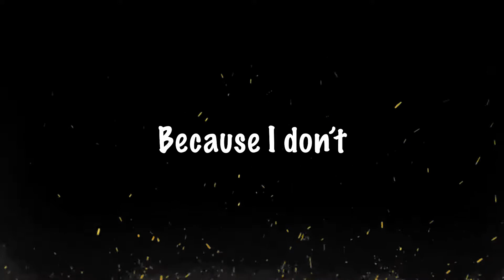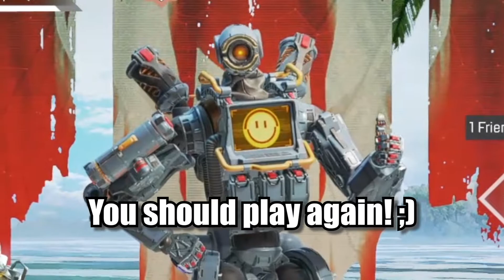How to become a Menace in Apex Legends!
Hola... long time no see... I hope you Enjoy! Another hopefully soon!

●Andross – OK WOAH [Bass Rebels]